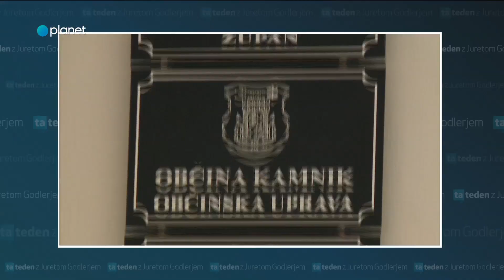Ta teden: Štala v kamniškem Desusu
V kamniški podružnici Desusa je bil razpad sistema. Aja, pa z drobižem mešetarijo. Šarec pravi, da so filmi krivi.

Deli video s prijatelji!